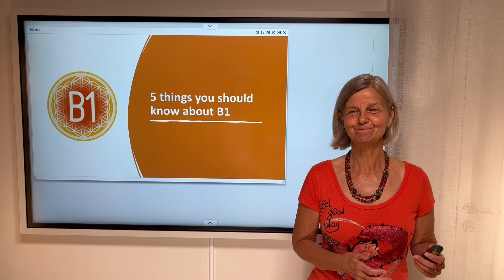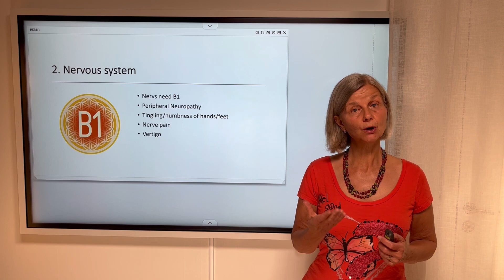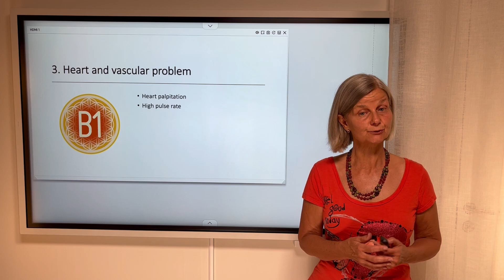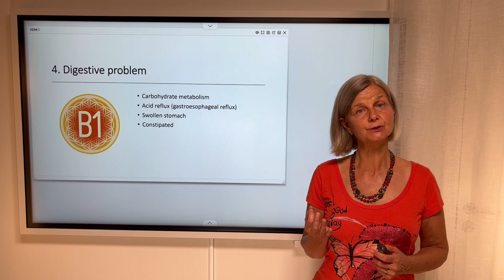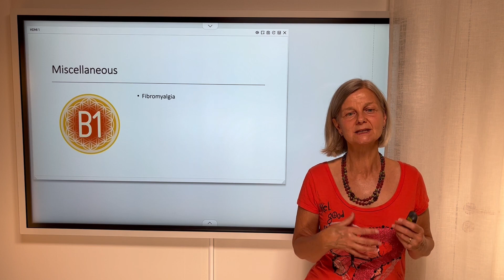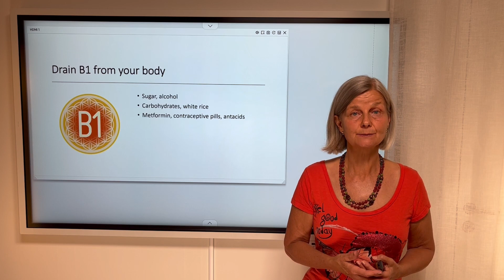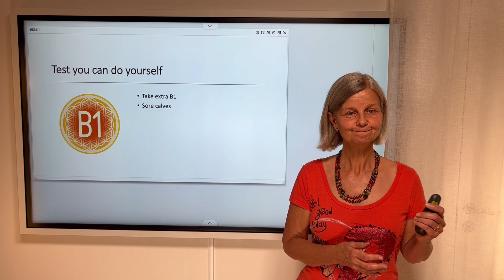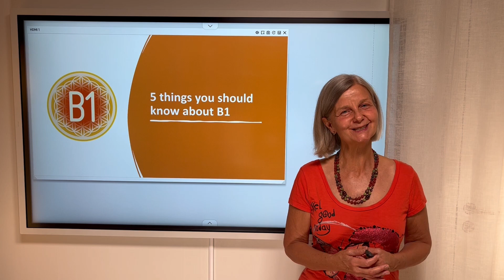5 things you should know about B1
What happens when you get B1 deficiency and why do we need this vitamin.